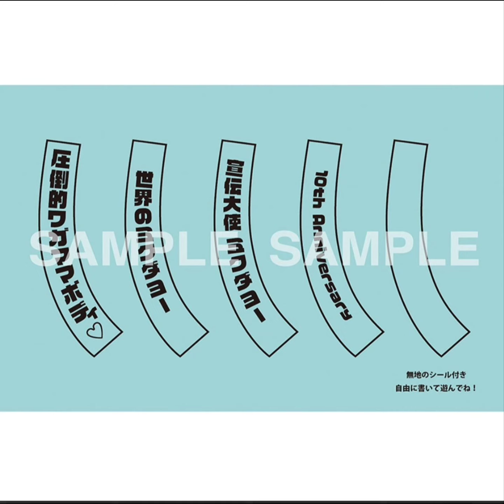Vocaloid Mikudayo 10th Anniversary Version Nendoroid Action Figure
It's Mikudayo-'s 10th Anniversary! It all begins again...!

September 17th, 2021 marks the 10th Anniversary of Mikudayo-! This new "renewal version" Nendoroid of Mikudayo- features the same familiar Mikudayo- Nendoroid with brand new optional parts! These optional parts include a Mikudayo-yaki, a Mikudayo- deluxe plushie pouch, a fatty tuna sushi button, a "Please let me have your ticket." sign, an interchangeable lower body part to display her sitting on her knees, and a sash (with sash stickers)! Be sure to add her to your collection!